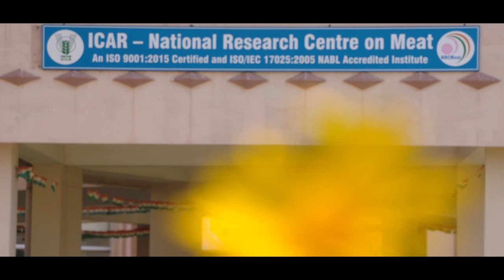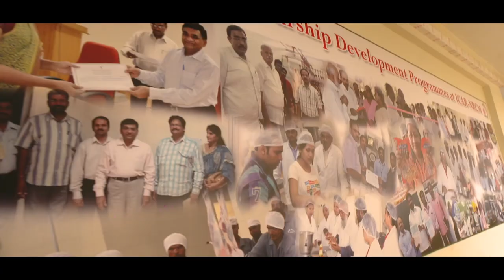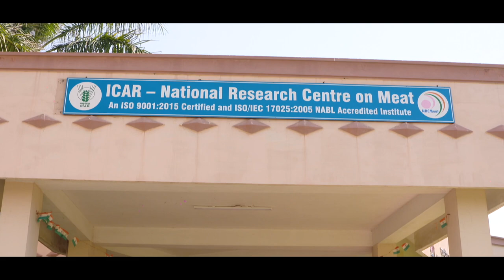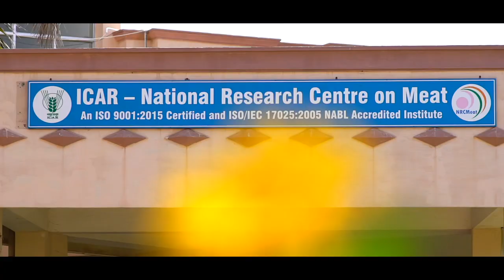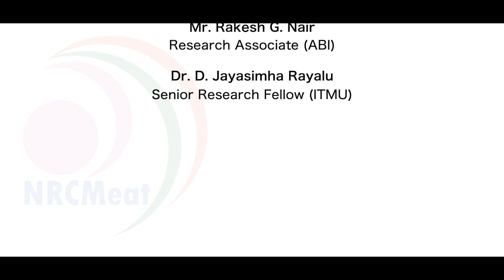NRCM, Hyderabad - Processing Documentary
NRCM Processing Docuementary